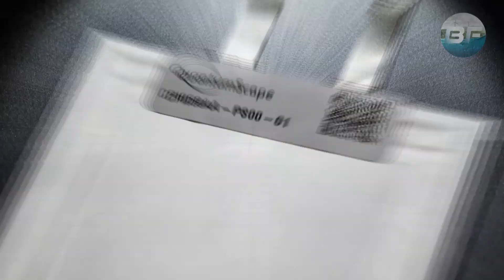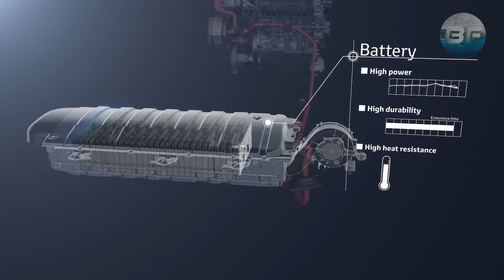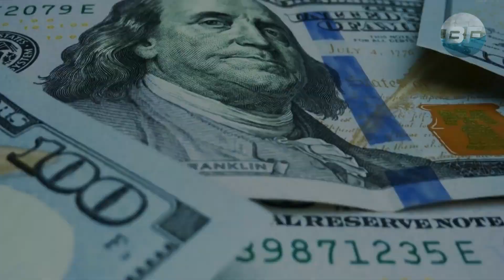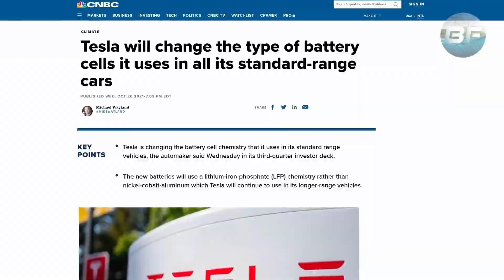Why SOLID STATE Technology Will Beat LITHIUM ION Batteries In The Future || Electric Cars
Welcome to Beyond Fuel, where we delve into the exciting world of electric and green transportation! From the latest electric car models and new battery technology, to electric bikes and motorcycles, we've got you covered. But that's not all - we also explore the possibilities of hydrogen fuel cell vehicles and keep you updated on the latest technology news in the world of electric and green transportation.

Our expert reviews and comparisons will help you make an informed decision when it comes to choosing your dream EV or EV charger.

Join us on this exciting journey towards a more sustainable future in transportation.